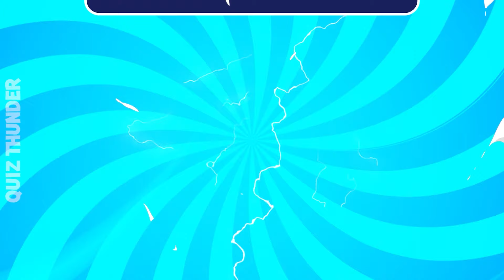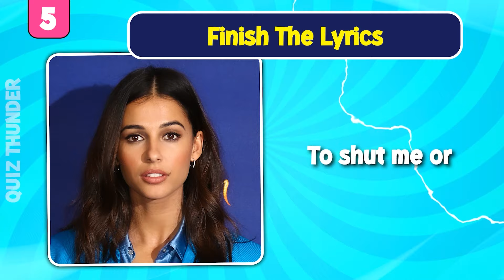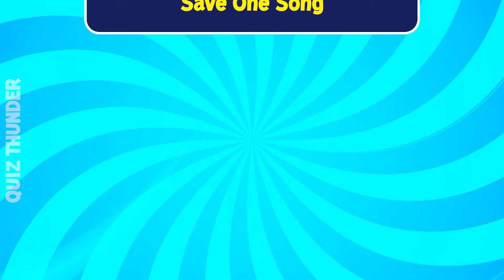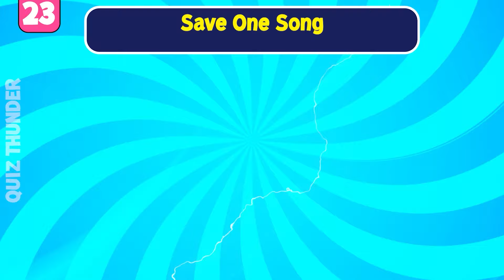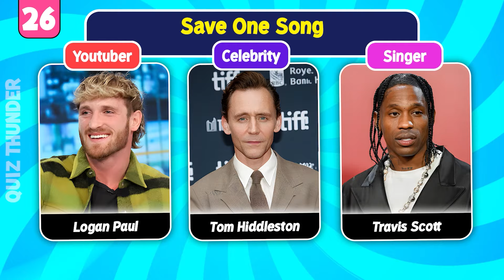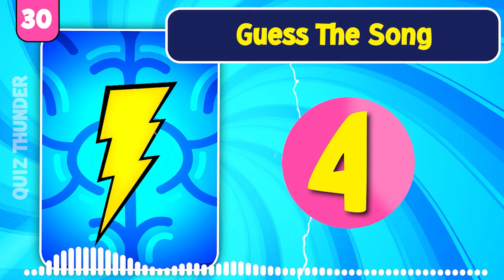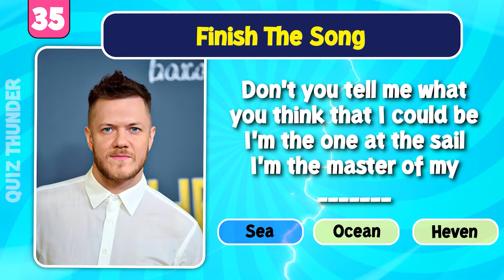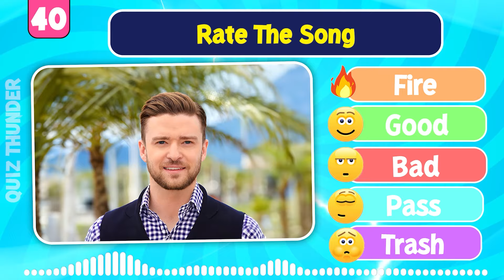Save One Song 🔥| Youtuber vs Celebrity vs Singer😉🎶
This is Save One Song 🔥YouTuber vs Celebrity vs Singer 😉! In this fun and challenging quiz, we’re putting your favorite tracks from popular YouTubers, celebrities, and singers head-to-head. Only one can survive each round, so choose wisely! From viral YouTube hits to songs by A-list stars and music icons, let's see which one stands out for you.

Quiz Thunder will bring you the best quizzes on YouTube.